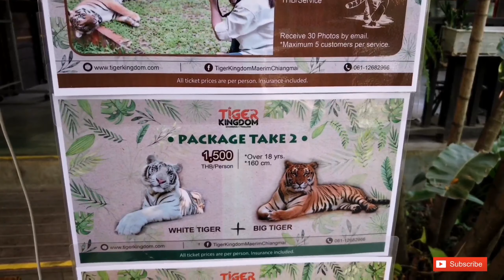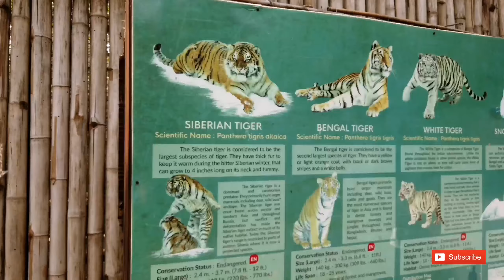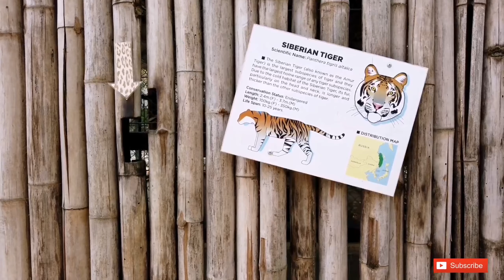ดูเสือโคร่งตัวมหึมาที่เชียงใหม่ (Tiger Kingdom at Chiang Mai)看到清迈的大老虎